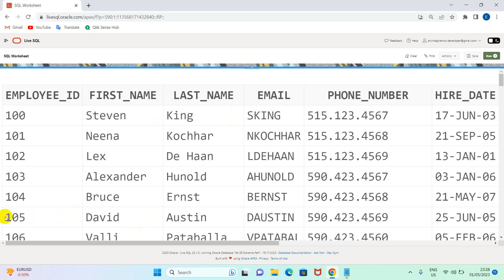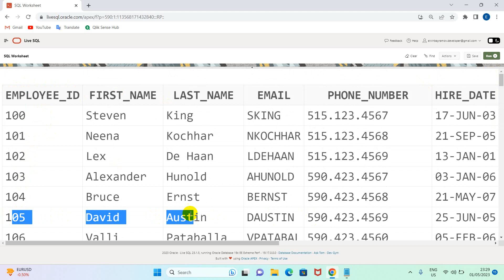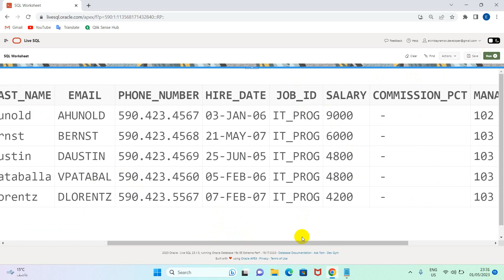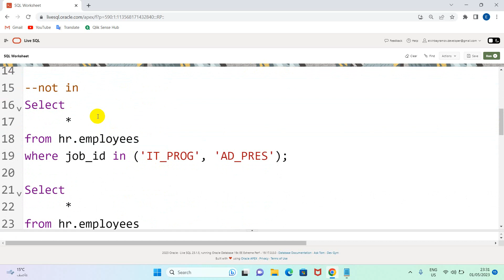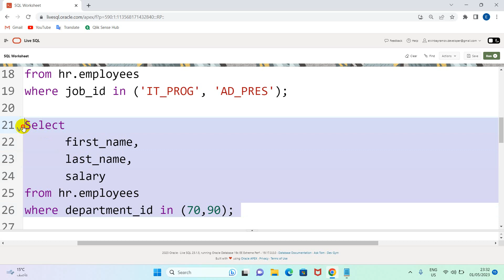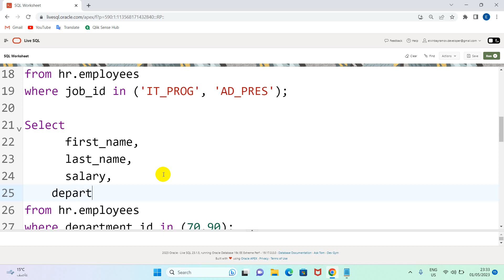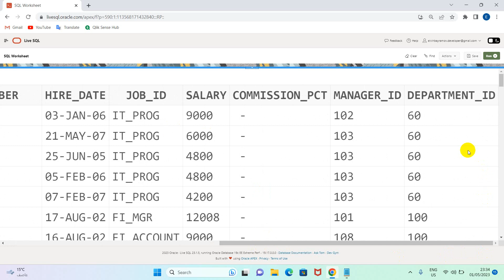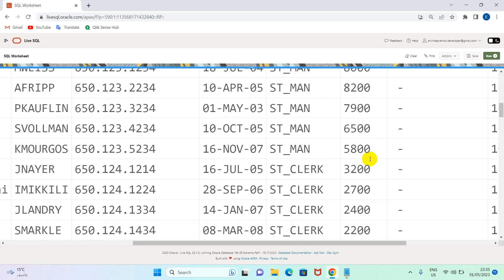Oracle SQL Dərs 5 - Where statement in, between 2